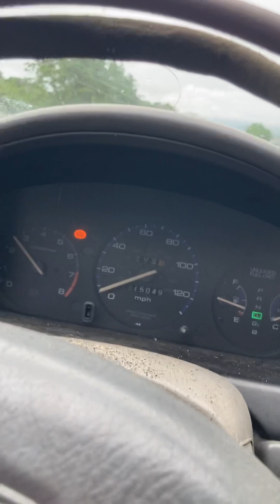Subiendo cayey con mucha lluvia